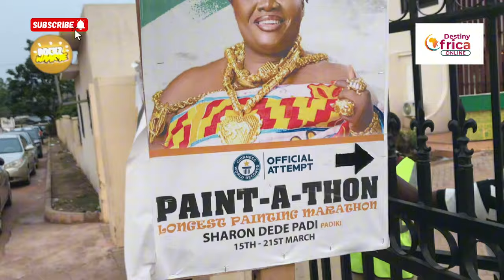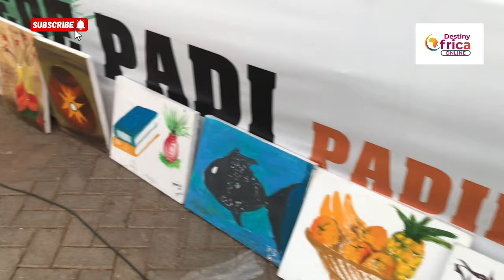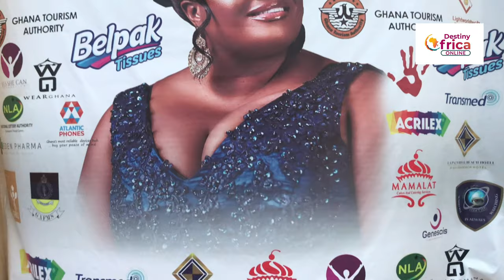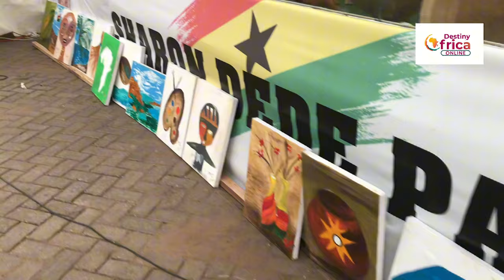Guinness World Record painting in Ghana 🇬🇭. Paint-a-thon